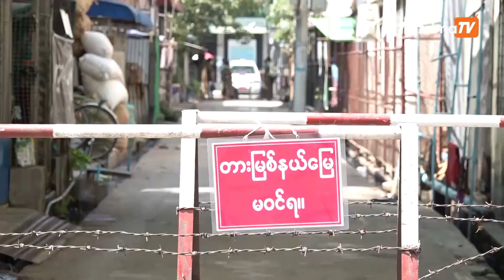ရွေးကောက်ပွဲတွင် တရားသောနည်းဖြင့်ယှဉ်ပြိုင်ကြဖို့ လွှတ်တော်ဥက္ကဋ္ဌ တိုက်တွန်း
ကိုယ်စားလှယ်များအနေဖြင့် ရွေးကောက်ပွဲတွင် တရားသော နည်းဖြင့်ယှဉ်ပြိုင်ကြဖို့ လွှတ်တော်ဥက္ကဋ္ဌ တိုက်တွန်း

လာမယ့် ၂၀၂၀ အထွေထွေရွေးကောက်ပွဲမှာ ဝင်ရောက်ယှဉ်ပြိုင်ကြမယ့် လက်ရှိလွှတ်တော်ကိုယ်စားလှယ်တွေအနေနဲ့ ဥပဒေနဲ့အညီ တရားတဲ့နည်းနဲ့ယှဉ်ပြိုင်ကြပြီး ပြည်သူနဲ့ တိုင်းပြည်အကျိုး ဆက်လက်ထမ်းဆောင်ကြဖို့ ပြည်သူ့လွှတ်တော် ဥက္ကဌ ဦးတီခွန်မြတ်က တိုက်တွန်းပြောဆိုလိုက်ပါတယ်။

တည်းဖြတ်/တင်ဆက်- သန်းထိုက်အောင်